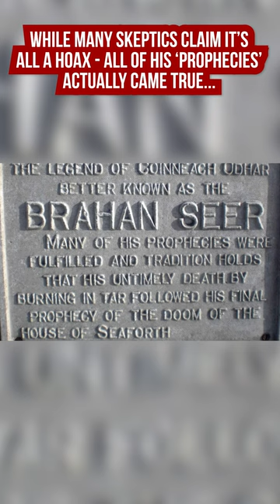Scotland IS CURSED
The Brahan Seer, an infamous historical character who had the ability to forsee future events and forecast the downfall of many... but what really happened?